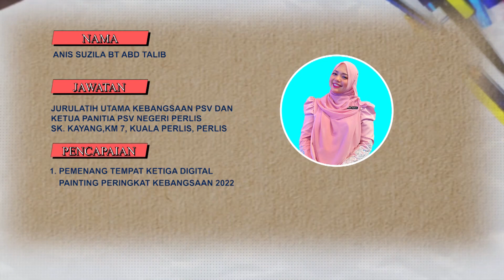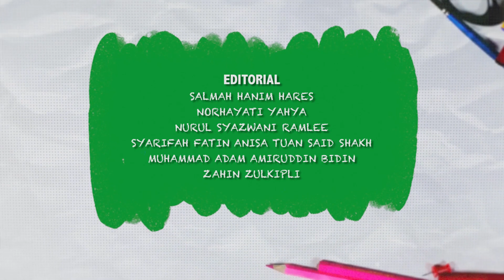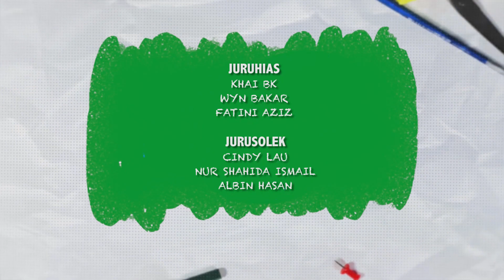KELAB KRAF DIDIK 2022 Ep 21 Diorama Air Terjun